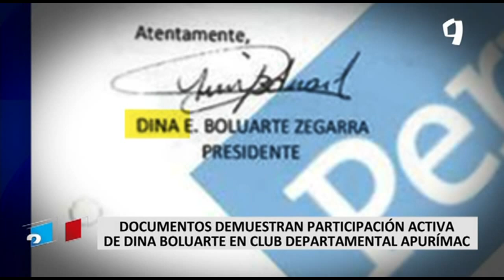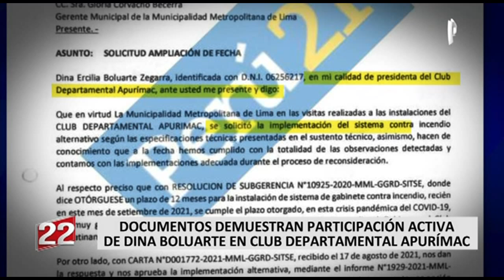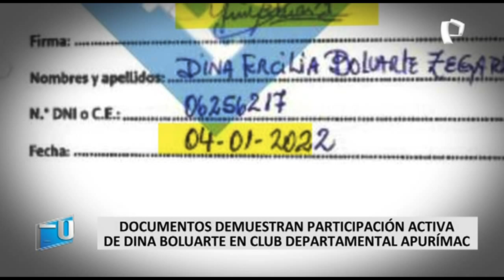Dina Boluarte: documentos demostrarían que vicepresidenta participó activamente en Club Apurímac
La situación de la vicepresidenta y también ministra, Dina Boluarte, se complica ya que documentos revelarían que Boluarte habría participado se manera activa en el Club Departamental Apurímac.

Según el diario Perú 21, la también ministra de Desarrollo e Inclusión Social habría vulnerado el artículo 126 de la Constitución Política al firmar documentos como presidenta del Club Departamental Apurímac mientras ejercía el cargo de ministra.

SITUACIÓN COMPLICADA

Para el abogado penalista, Luis Lama, estos documentos complicaría la situación legal y Constitucional de la vicepresidenta Dina Boluarte.

"No sólo se habría tratado de una gestión administrativa, sino que denota un actitud de responsabilidad de gestión personal", aseguró.